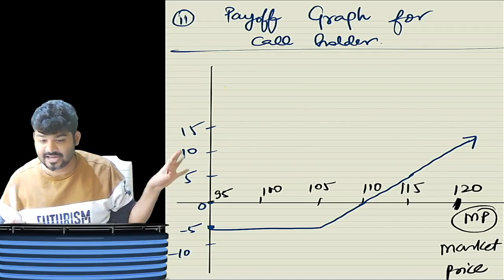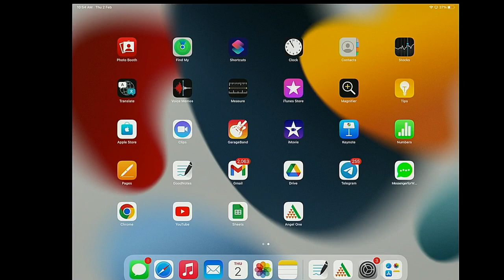DERIVATIVES PART 4 - OPTIONS | CA FINAL SFM | BY CA SANKALP KANSTIYA